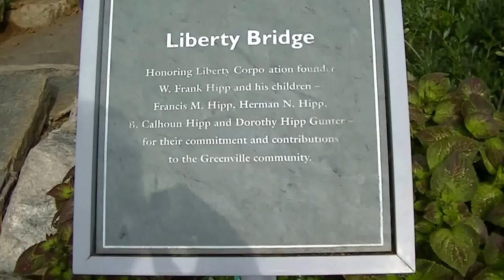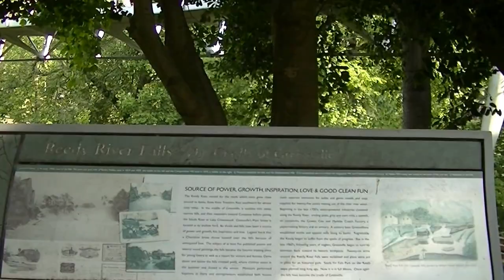Falls Park Greenville,SC June 2016